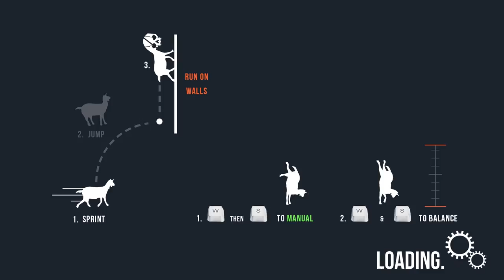IRL - Goat Simulator - Joe's First Goat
Joe has somehow never lived the glorious life that is that of a goat!  This footage was originally going to be full episodes but in both the effort to experiment with style and to provide only the best, it became a cut-up bonus content!

Goat Simulator is the latest in goat simulation technology, bringing next-gen goat simulation to YOU. You no longer have to fantasize about being a goat, your dreams have finally come true! WASD to write history.

Gameplay-wise, Goat Simulator is all about causing as much destruction as you possibly can as a goat. It has been compared to an old-school skating game, except instead of being a skater, you're a goat, and instead of doing tricks, you wreck stuff. Destroy things with style, such as doing a backflip while headbutting a bucket through a window, and you'll earn even more points! Or you could just give Steam Workshop a spin and create your own goats, levels, missions, and more! When it comes to goats, not even the sky is the limit, as you can probably just bug through it and crash the game.
In-game physics that bug out all the time
Seriously look at that goat's neck
You can be a goat
The Mac and Linux ports are still in Beta. Expect problems. We're working on fixing them asap!

Title: Goat Simulator
Genre: Casual, Indie, Simulation
Developer: Coffee Stain Studios
Publisher